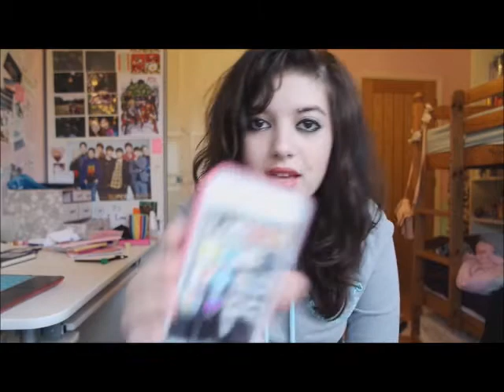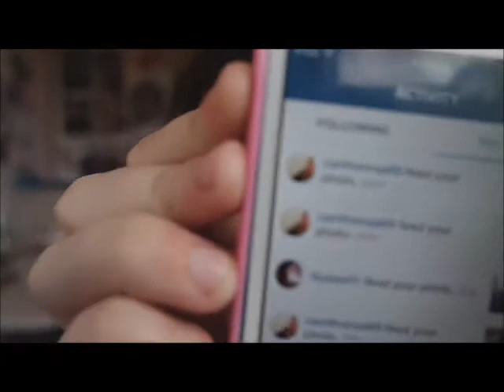THINGS I HATE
I didn't really know what to film so this is what the video turned out to be..